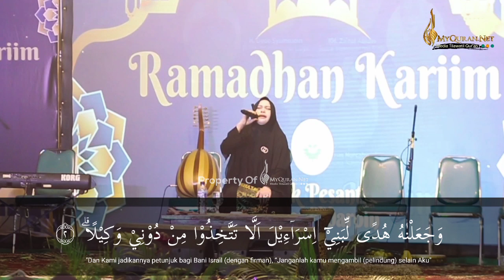Hj. Imas Nurcahyani (Qoriah Nasional) Pondok Pesantren Sa'adatuddarain Kab. Bandung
Hj Imas Nurcahyani